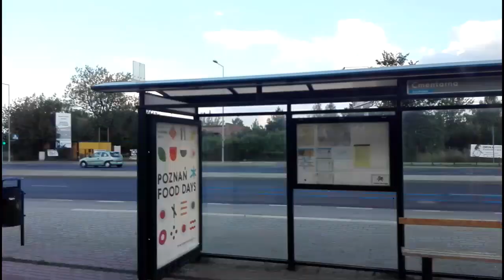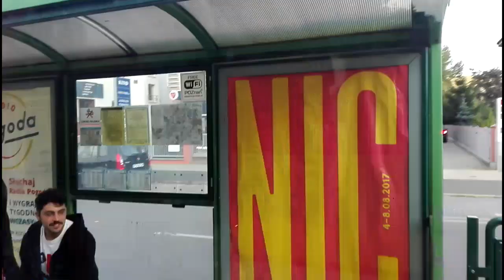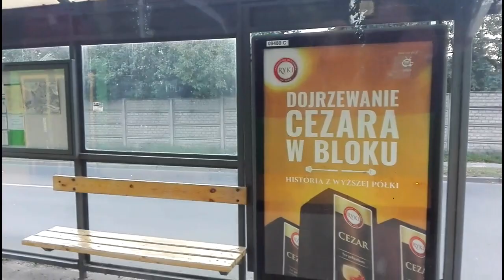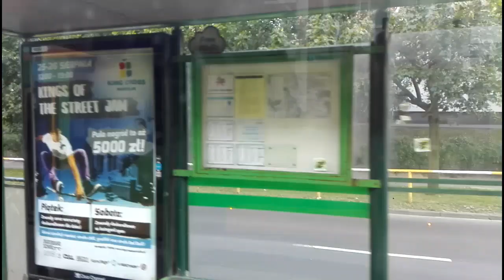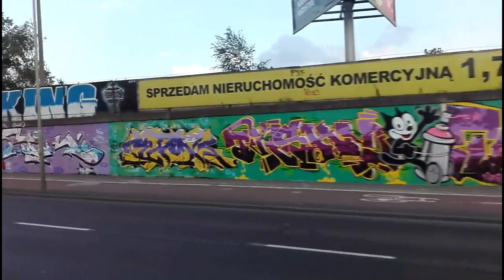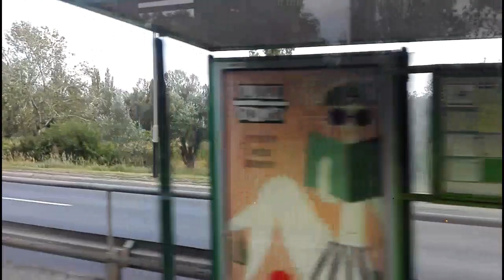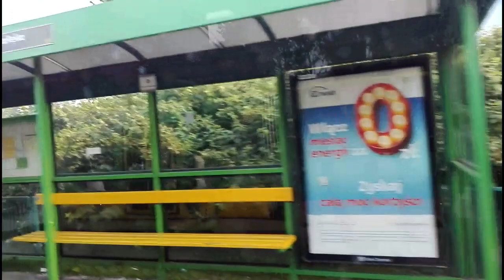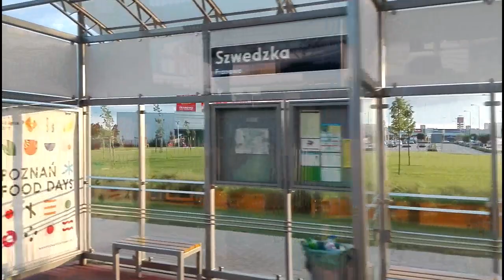MPK Poznań| Linia 1|Moderus Beta MF22 AC BD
Uwaga
Z okazji że dziś obchodzę 15 urodziny,postanowiłem że, nagram wszystkie
trasy linii autobusowych i tramwajowych będę nagrywać w całości.
Koniec z odcinkami trasy.

Junikowo(cmentarz)-Łazarz(Arena)-Trasa Kórnicka-Franowo(zajezdnia tramwajowa)

Junikowo

Cmentarna￼

Grotkowska￼

Budziszyńska￼

Smoluchowskiego￼

Węgorka￼

INEA Stadion￼

Drzewieckiego￼

Grochowska￼

Ostroroga￼

Rondo Jana Nowaka-Jeziorańskiego￼

Arena￼

Arciszewskiego￼

Głogowska/Hetmańska￼

Kolejowa￼

Traugutta￼

Rolna￼

Hetmańska Wiadukt￼

Rondo Starołęka￼

Rondo Starołęka￼

Rondo Żegrze￼

Żegrze I￼

Żegrze II￼

Żegrze III￼

Os. Czecha￼

Piaśnicka/Rynek￼

Piaśnicka/Kurlandzka￼

Szwedzka￼

Szwajcarska￼

Franowo